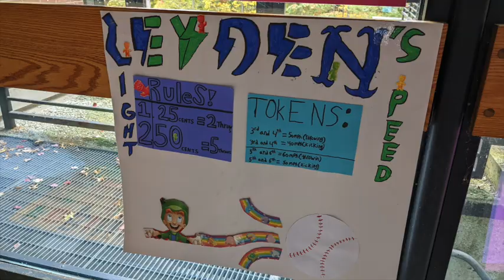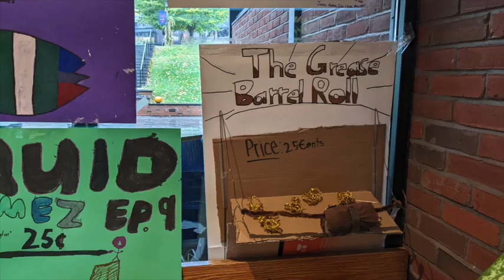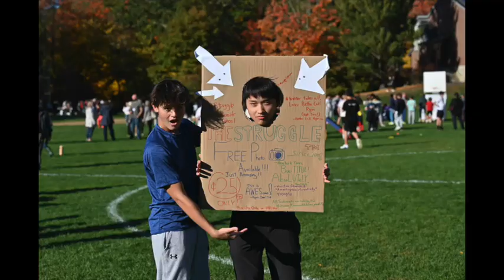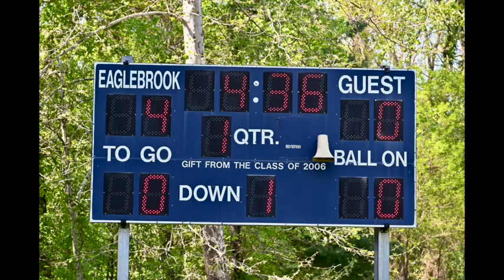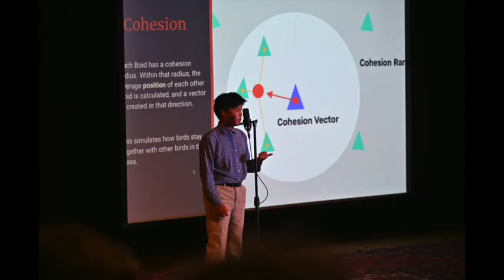2022 - 2023 Video Yearbook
Eaglebrook School's Video Yearbook for the 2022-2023 School Year.